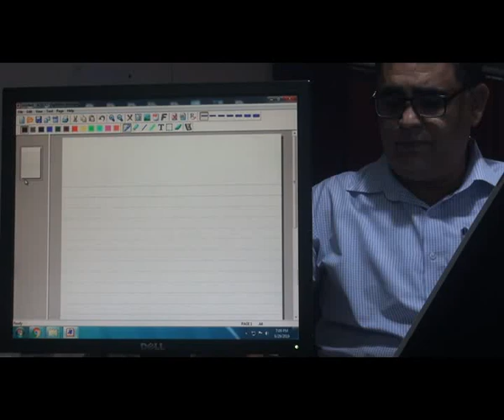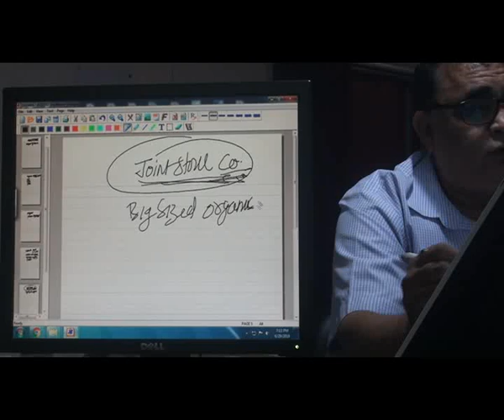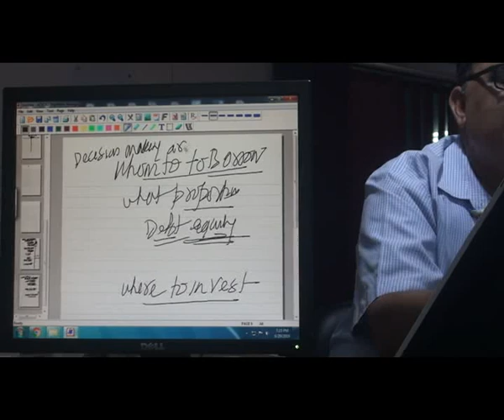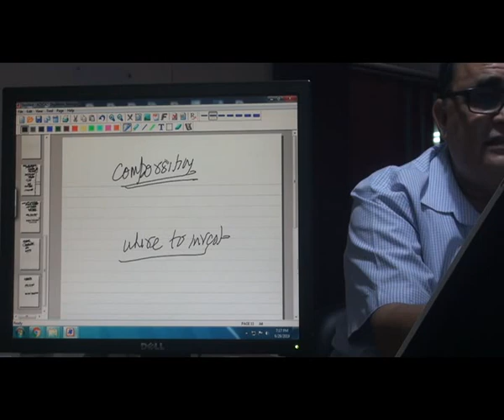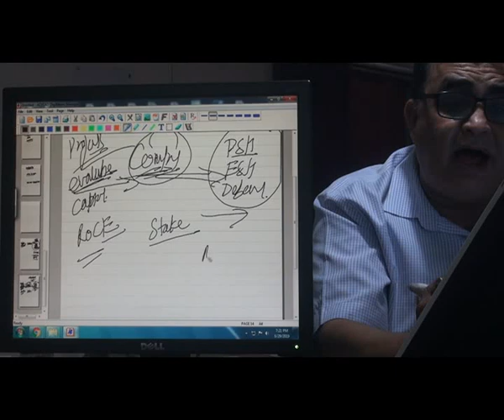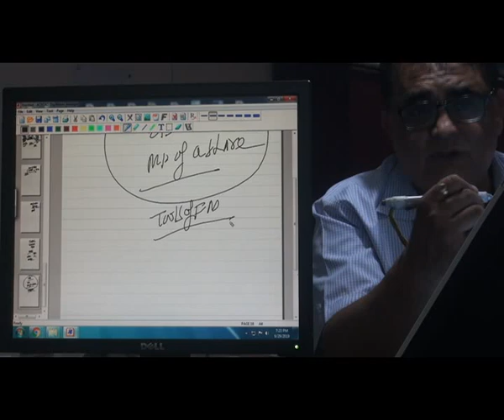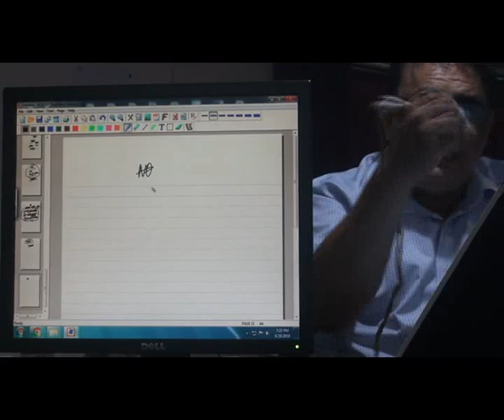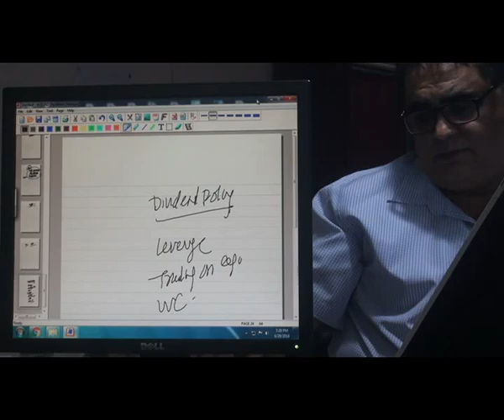what is financial management dr gpdang dr g p dang dav pg college dehradun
It tells basics of Business finance for beginners.